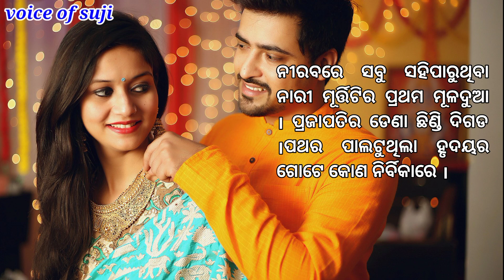ନାରୀ | Odia Moral Stories | Odia Fairy Tales | Bedtime Stories | Nari Odia story